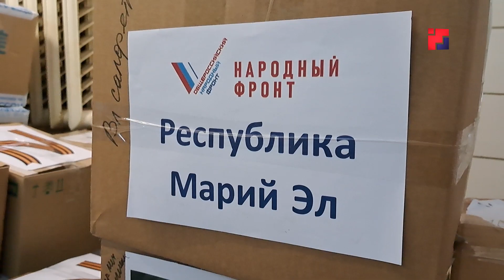15 февраля из Марий Эл на Донбасс отправился очередной гуманитарный конвой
В республике продолжается сбор гуманитарной помощи для жителей новых регионов России и военнослужащих, которых находятся сегодня в зоне проведения специальной военной операции. Очередной гумконвой отправили из Йошкар-Олы в День памяти воинов-интернационалистов. Ранним утром 15 февраля его проводили наши коллеги.